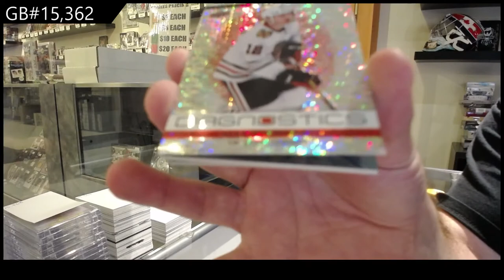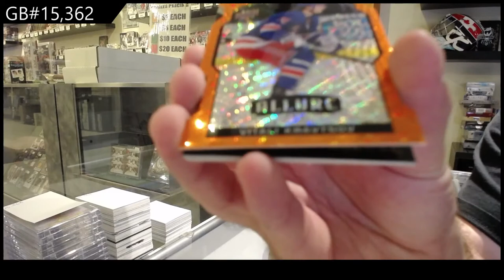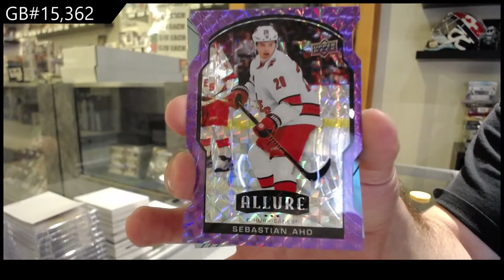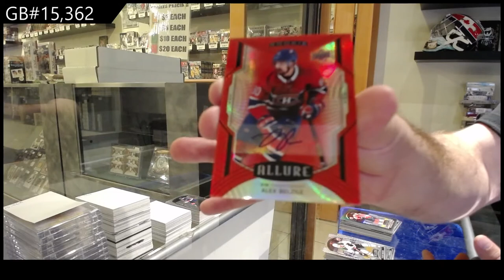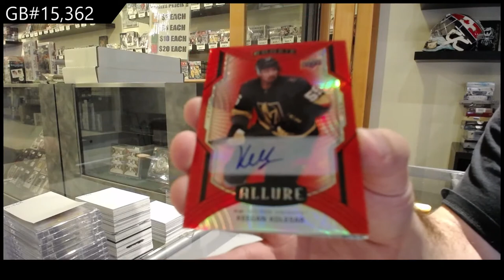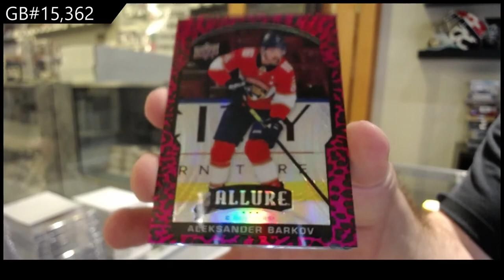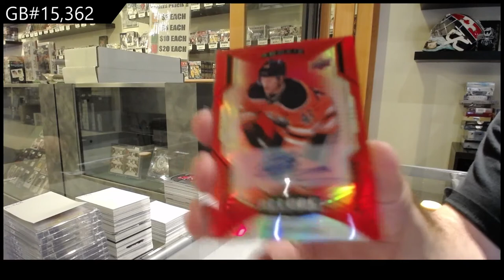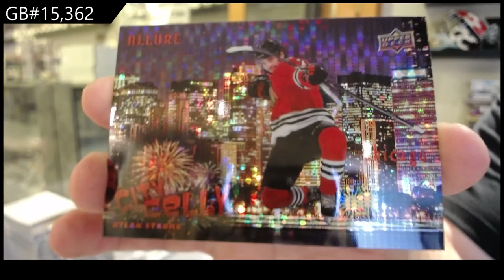20-21 Upper Deck Allure Hockey 5 Box Break - C&C GB #15,362